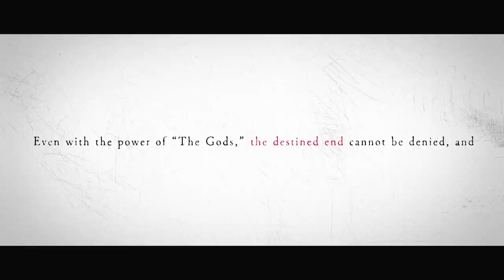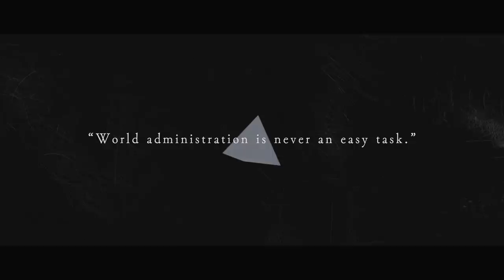【Debut PV】Council ｜holoCouncil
Fate is sealed.

Soundtrack: Laur (@LAUR1200)
hololive English Council's YouTube debut streams!

~ Debut Date ~
Sunday, August 22, 2021 from 2 AM (JST)
Saturday, August 21, 2021 from 5 PM (GMT)
Saturday, August 21, 2021 from 10 AM (PDT)

~ Debut Date ~
Sunday, August 22, 2021 from 3:30 AM (JST)
Saturday, August 21, 2021 from 6:30 PM (GMT)
Saturday, August 21, 2021 from 11:30 AM (PDT)

~ Debut Date ~
Sunday, August 22, 2021 from 5 AM (JST)
Saturday, August 21, 2021 from 8 PM (GMT)
Saturday, August 21, 2021 from 1 PM (PDT)

~ Debut Date ~
Sunday, August 22, 2021 from 6:30 AM (JST)
Saturday, August 21, 2021 from 9:30 PM (GMT)
Saturday, August 21, 2021 from 2:30 PM (PDT)

~ Debut Date ~
Sunday, August 22, 2021 from 8 AM (JST)
Saturday, August 21, 2021 from 11 PM (GMT)
Saturday, August 21, 2021 from 4 PM (PDT)

Sunday, August 22, 2021 from 10 AM (JST)
Sunday, August 22, 2021 from 1 AM (GMT)
Saturday, August 21, 2021 from 6 PM (PDT)